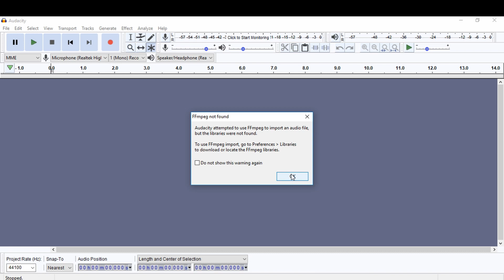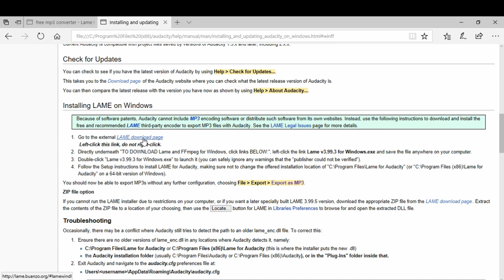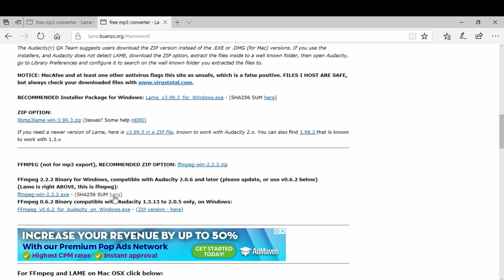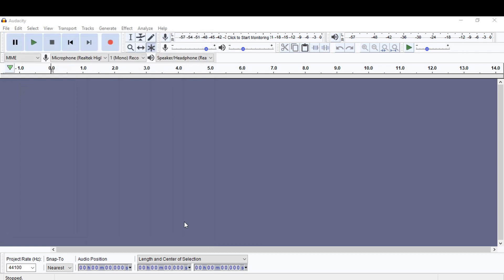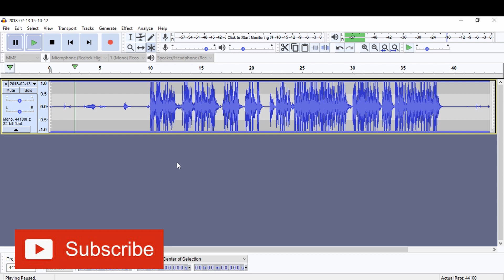How to import VIDEOS in Audacity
Export Audio in Mp3 in AUDACITY  -